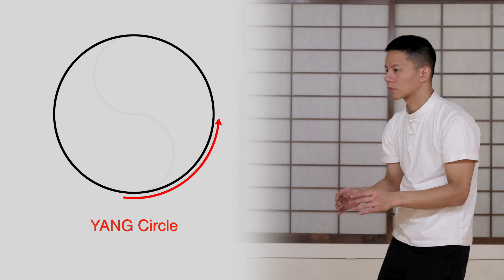Taiji Ball Qigong | Vertical "S" Switching | Reference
The "S" curve is used in Taiji (Tai Chi) Ball Qigong practice to smoothly transition between Yang and Yin directions. It gets its name from the motion looking like the letter S.

Here we demonstrate using the "S" curve to change directions while circling on the vertical plane. Beginning at one point of the large circle, travel through the center to change directions, and come out on the opposite side.

Looking to improve your health or martial arts skill through TCMA?
We offer Online Live Lessons tailored to benefit you!

Also, don't forget to join our mailing list for more updates!

Special thanks to/shot at:
GateWay Taiji, Qigong & Yoga (Portsmouth, NH)